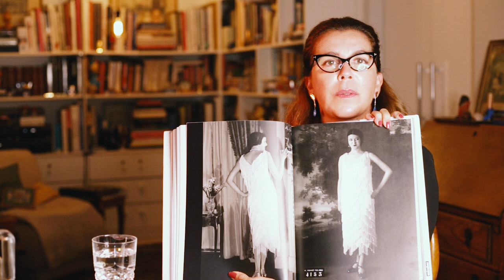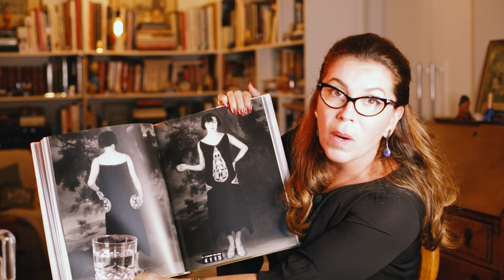COMO ERAM OS VESTIDOS NA DÉCADA DE 20? | SÉRIE ANOS 20 | DESCOMPLICANDO A MODA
Quarto episódio da série "anos 20" do Descomplicando a Moda.